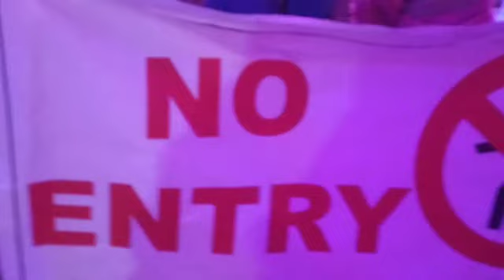আজকের একটু দেরিতে হলেও শেষ মেষ পর্যন্ত ভিডিও নিয়ে চলে এলাম আর কোথায় গেলাম আর কি করলাম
please supporting this channel 👈